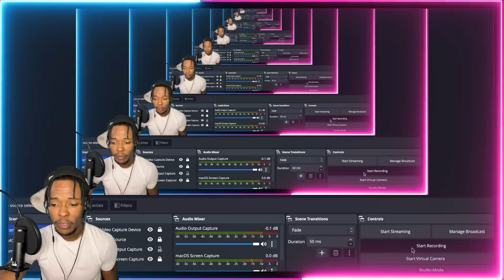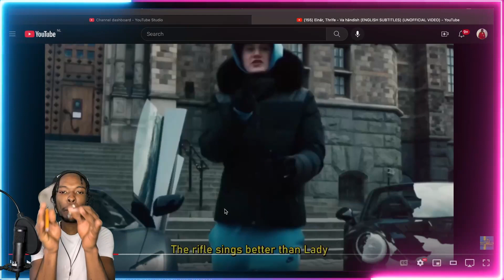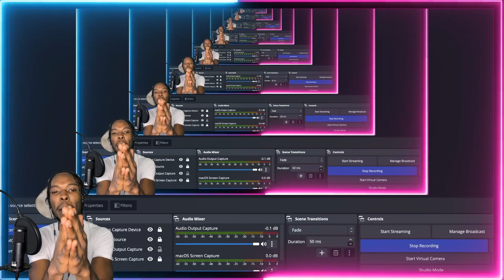AMERICAN REACTS TO SWEDISH RAP! Einár, Thrife - Va händish (ENGLISH SUBTITLES) (UNOFFICIAL VIDEO)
Einár, Thrife - Va händish goes CRAZY!! Whats your favorite Einár  song?